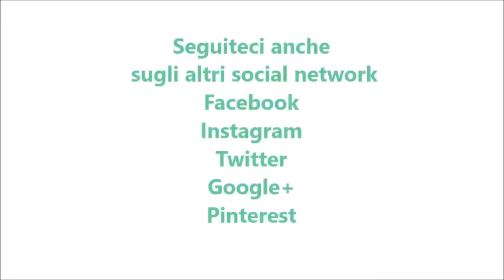Pesto di prezzemolo per bimby TM6 TM5 TM31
Ingredienti:
80 g di parmigiano
30 g di nocciole sgusciate e tostate
½ spicchio d'aglio senza anima
80 g di prezzemolo fresco foglie e gambi
130 g di olio e.v.o.
pepe q.b.un rametto di basilico